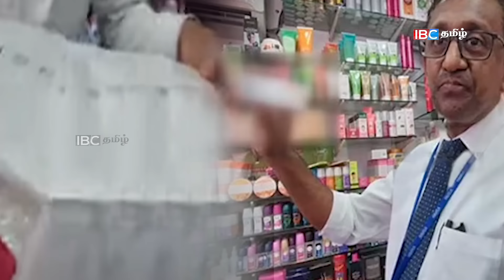காலைநேர செய்திகள்- 11.06.2024 | Sri Lanka Tamil News | Morning News Sri Lanka | Jaffna News